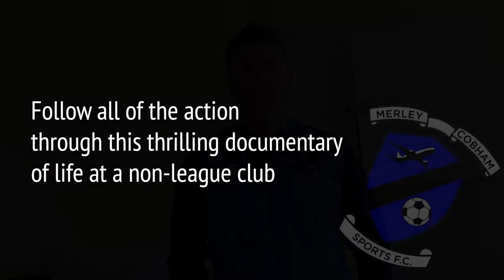Pushing for Glory: Merley Cobham Sports FC TEASER TRAILER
May 2022.